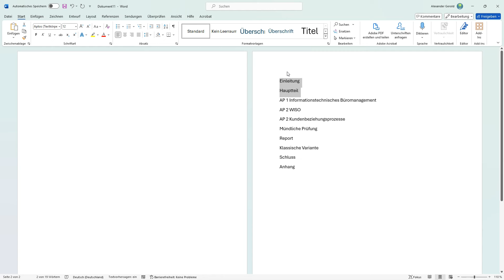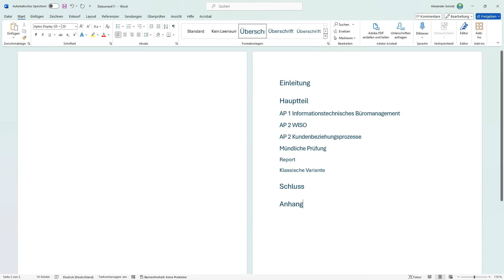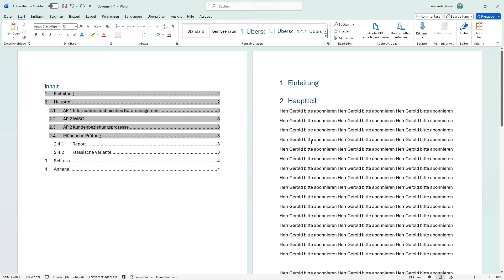Inhaltsverzeichnis in Word erstellen - kurz und einfach erklärt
Ich zeige dir, wie man in Microsoft Word ein Inhaltsverzeichnis erstellt.